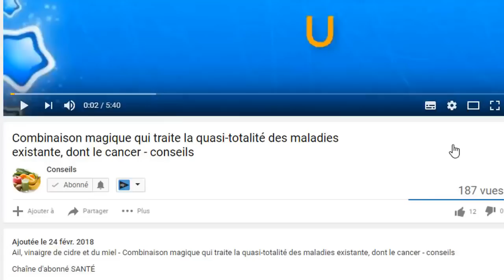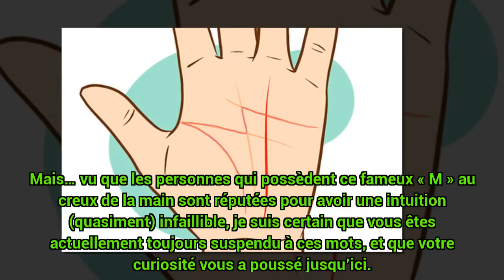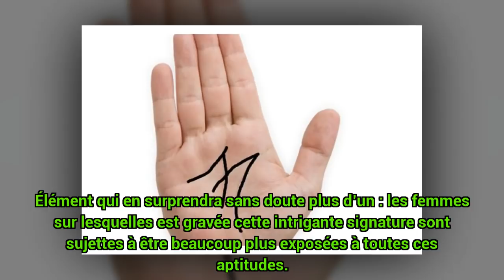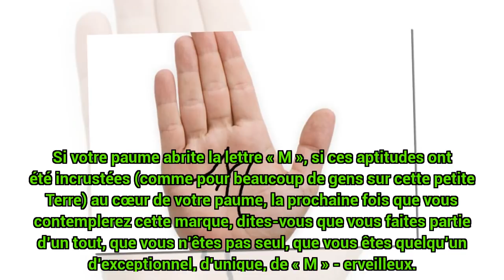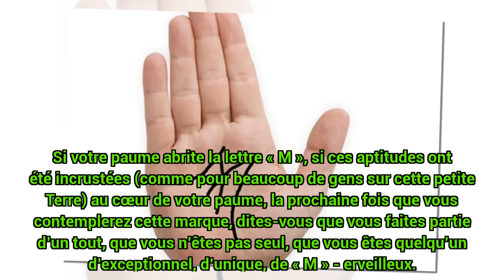Le « M » au creux de votre paume, quelle signification a-t-il ? - conseils